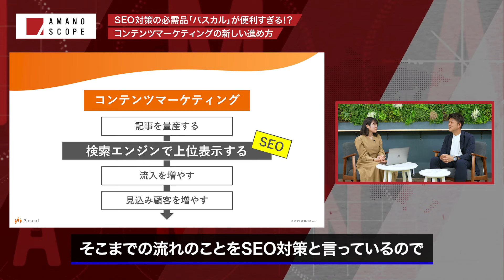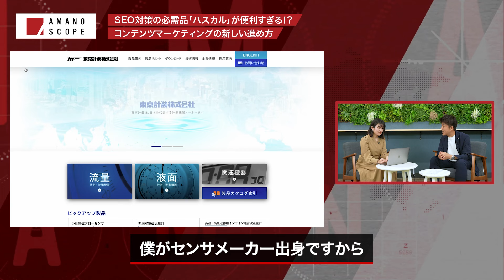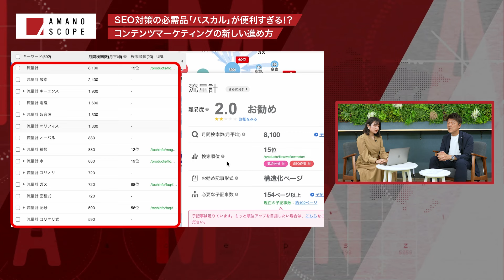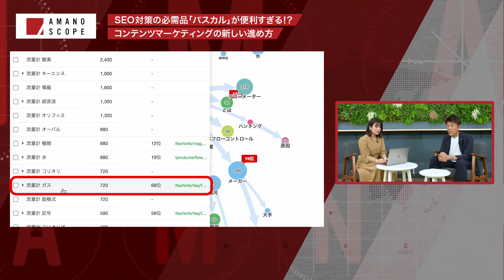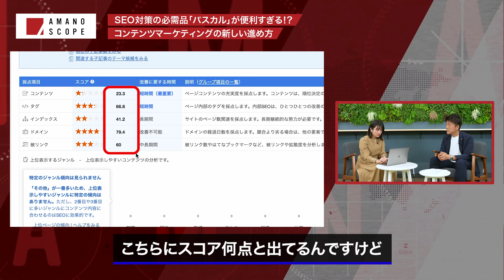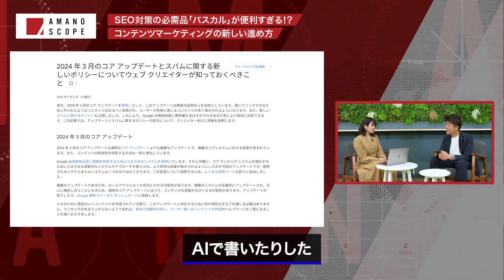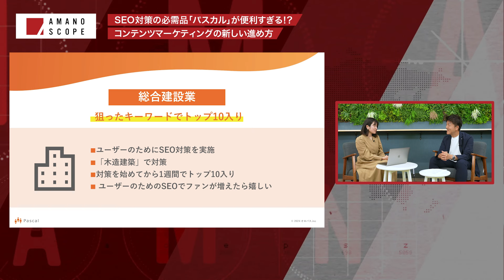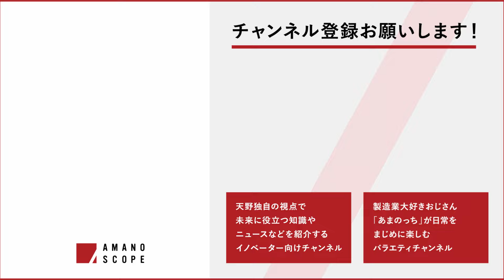超分かりやすいSEO対策！2024年コンテンツマーケ虎の巻【SEO最新ツール】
コンテンツマーケ、SEO対策、取り組んではいるけどなかなか成果が上がらない会社も多いのではないでしょうか？
この動画ではSEO対策によってPV数が27倍になった事例も交え、コンテンツマーケティングの勘所を解説していきます。

▼SEOツール「Pascal」（4日間、全機能が使える無料体験版は↓コチラから）

0:00 ダイジェスト
1:57 コンテンツマーケティングの新しい進め方
4:46 手軽に始められるSEO対策
8:55 既存記事の分析・リライト手法
14:53 PV&CVを爆増させる秘訣
18:48 気になる「パスカル」の料金設定
20:15 パスカルがマーケ担当者のスタンダードツールに

【出演者】
◆高畠七海
株式会社オロパス
マーケター

◆天野眞也
　株式会社カクシン CRO
　株式会社さくらFuture Vision／株式会社FAプロダクツ 顧問
▽カクシン／さくらFuture Vision／FAプロダクツ WEBサイト

▼天野眞也とは？
1992年、キーエンスに新卒一期生として入社。工場の自動化に関わるセンサやカメラの提案に従事し、入社1年目で同期の中で営業ランキング1位、入社2年目以降もランキング上位の実績をあげ、グループ責任者、営業所長を経て社長直轄の海外営業・重点顧客プロジェクトの初代リーダーに抜擢。売上数百億円から二千億円の企業へと成長するまでの期間、営業として第一線でけん引する。
キーエンスで築き上げた自動車・食品・半導体などのあらゆる業界の生産現場を見てきた経験と、顧客と共に海外を含む新工場プロジェクトを成功に導いてきた実績を基に、2010年に起業。
東証一部上場企業など、メーカー数十社の営業・販売支援/コンサルティングを担ったほか、FAプロダクツほか複数社の代表も兼任し、製造業のDXから生産ラインの開発・実装までを包括的に支援するコンソーシアム「Team Cross FA(チームクロスエフエー)」ではプロデュース統括として旗振り役を務める。
現在は株式会社さくらFuture Visionを基点に顧客の経営戦略にメスを入れ、企業の構造改革コンサルティングに奔走中！